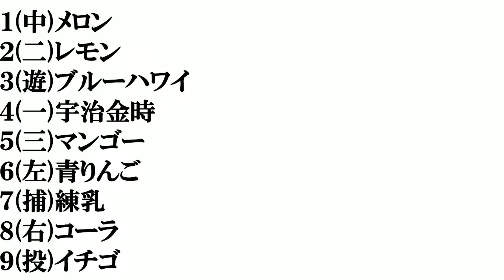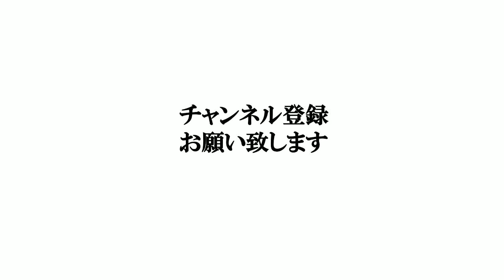【かき氷】打線組んでみた